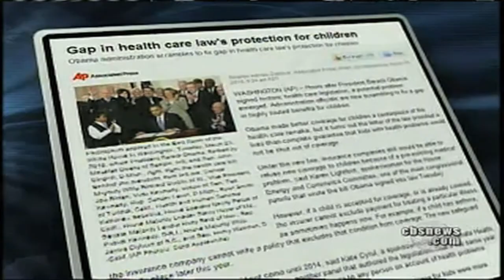Kids Still Denied Health Coverage Thanks To Loopholes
Health insurance companies are still evil.